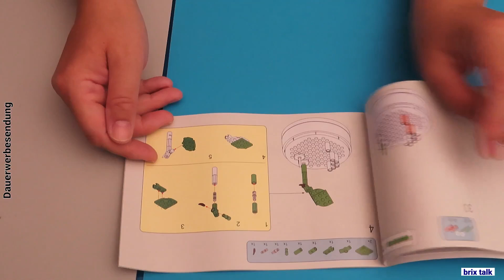Rote Rose - wolle kaufen? - Jaki jk2675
Jaki jk2675
Plante de la vie
rote rose
music box (Spieluhr)

8+
halb Technik, halb normale Steine
159 Teile

hallo liebe Klemmbausteinbaumeister,

heute dreht sich alles einmal mehr um den woman's acceptance factor
und der ist bei diesem Set hoch genug, dass die woman es selbst gebaut hat.

00:00 hallo
01:34 die Box
02:17 die Anleitung
02:49 Unboxing
03:28 meine Meinung
05:37 tschüß